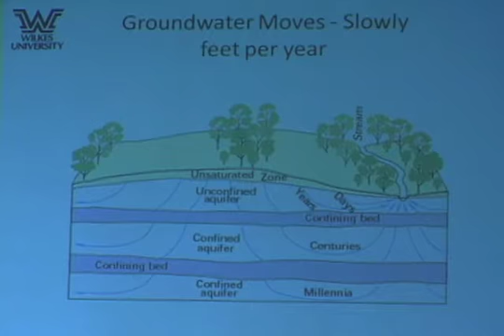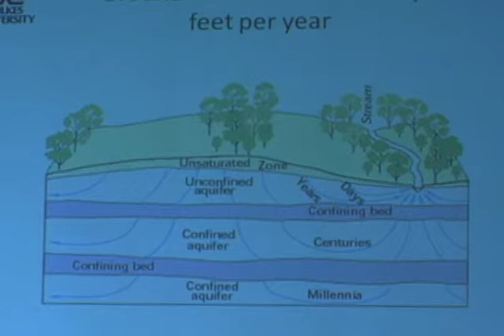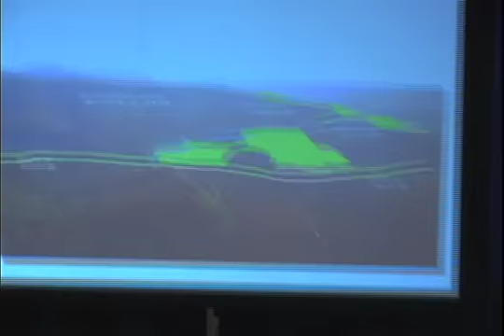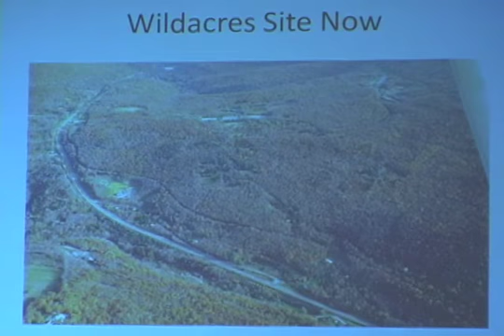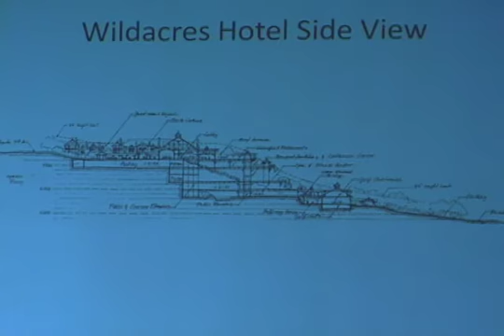Sierra Club NY Watershed Part 1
Part One of a series informing us of the dangers of losing New York's natural drinking water to the proposed environmentally destructive hazards of hydrofracing and land development.  Fight the Fight and sign the petition: